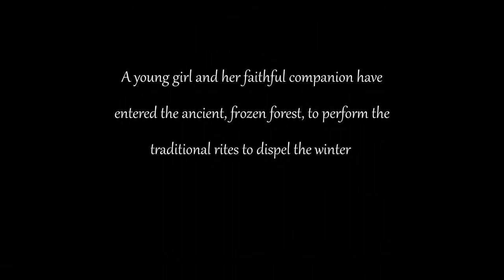Score Relief 2021| Spring - Noel Beagen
This is my entry for the Score Relief 2021 composition competition, which was to score part of the animated short film, 'SPRING'.

Score Relief 2021 is raising money to support workers from the events and
entertainment industries, including live performance, theatre, film and TV, who have experienced financial and other hardships due to the Coronavirus
pandemic.

100% of profits from our campaign will be donated to the Backup Hardship Fund. Backup is the Technical Entertainment Charity and is registered with the UK Charity Commission (No. 1 159168).

Thank you to The Cue Tube for this opportunity.